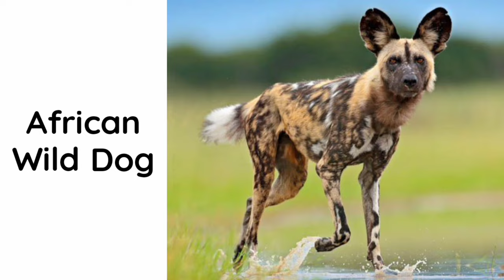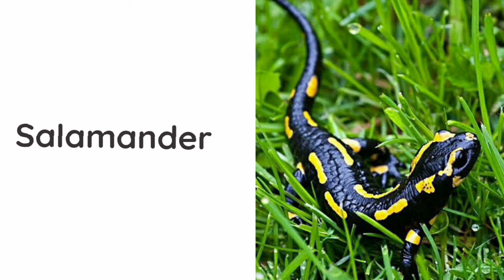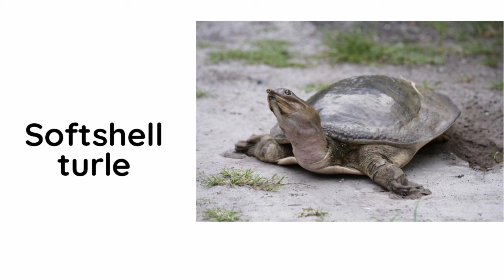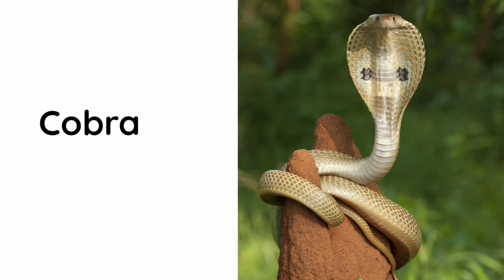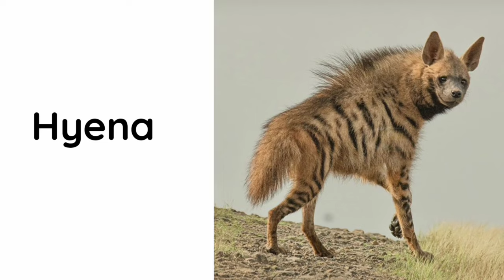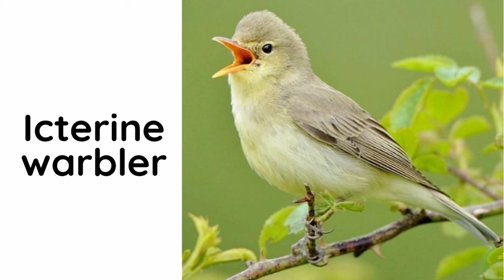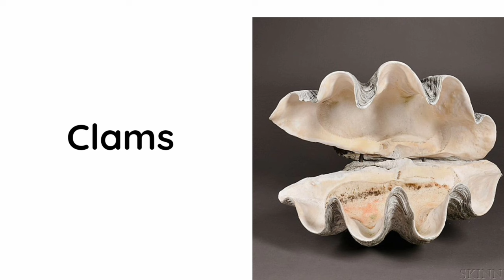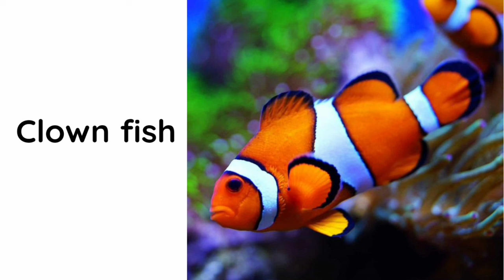Phonics Song for Toddlers animal vocabulary # Phonics Song for Toddlers animal vocabulary #93